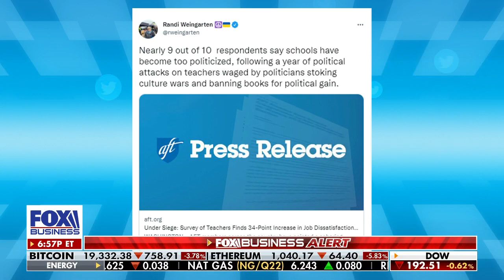School has been a 'black box' for many parents: Children's advocate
Parents Defending Education President Nicole Neily shares why many parents are challenging school boards nationwide on 'The Evening Edit.'